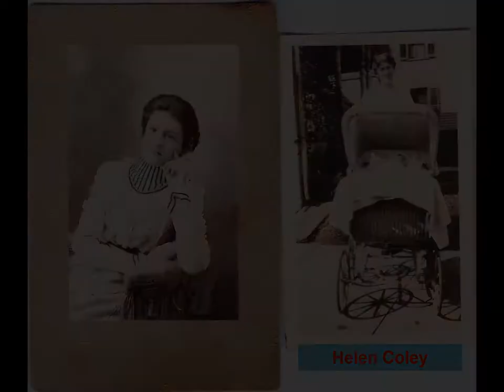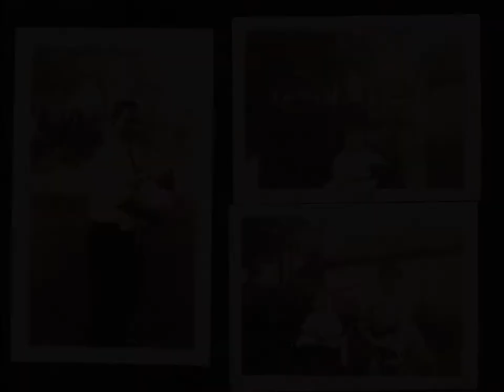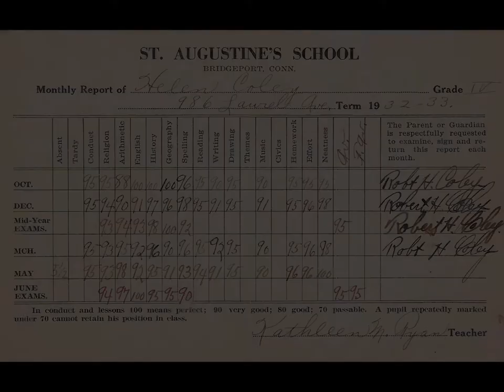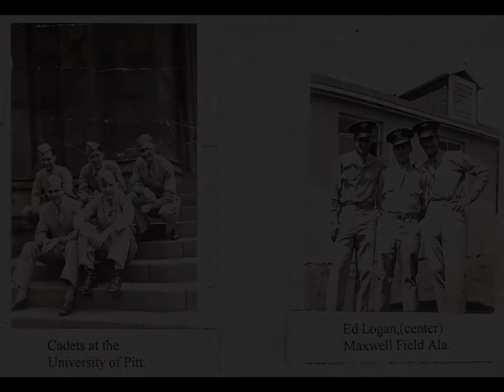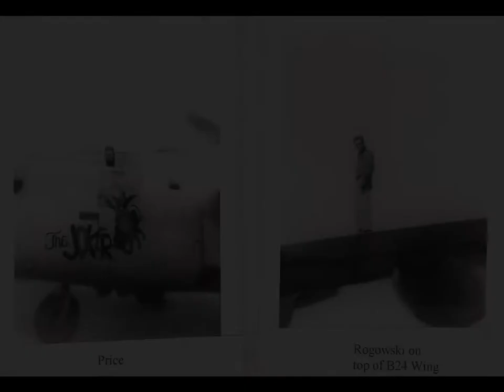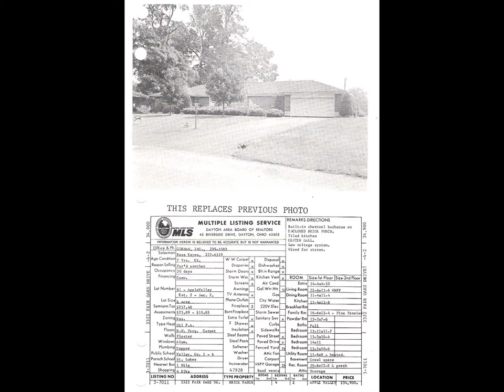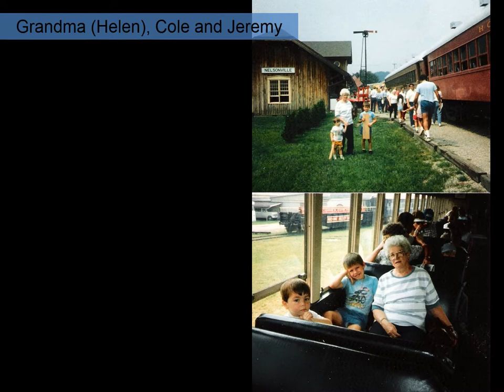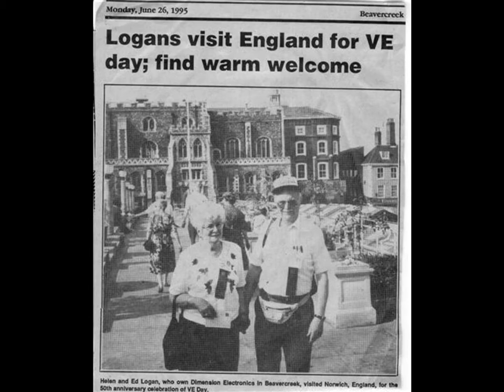Helen & Ed Logan 65th video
Mom and Dad's 65 was in 2009.
Feature lots of pictures from Helen Coley Logan and Edward Thomas Logan.